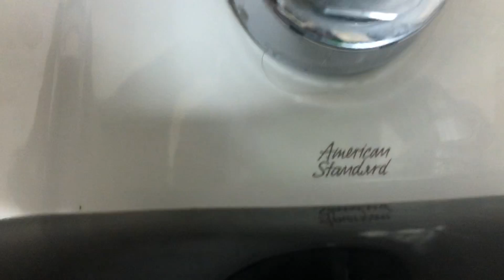53: 1991 and 2000’s AS Fixtures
Another restroom at the high school.
4 AS Trimbrooks (1 newer)
2 AS Afwalls